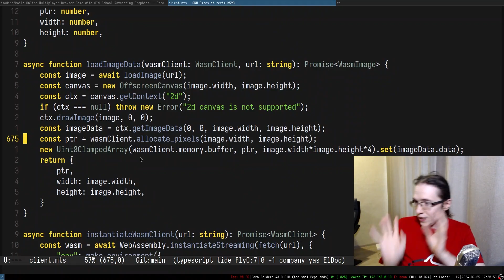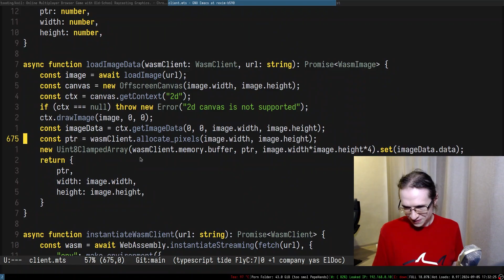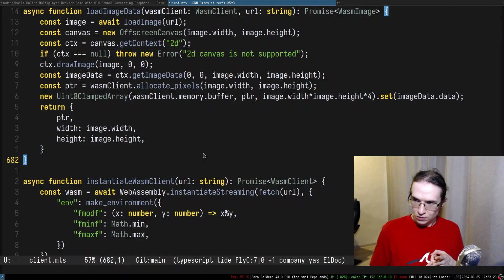Useful Code Is Ugly | Tsoding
There is no such thing as Good Code.
From the "Backend WebAssembly (Part 2)" stream.